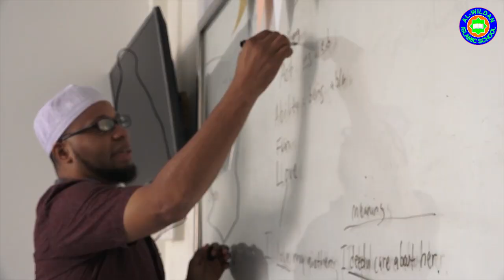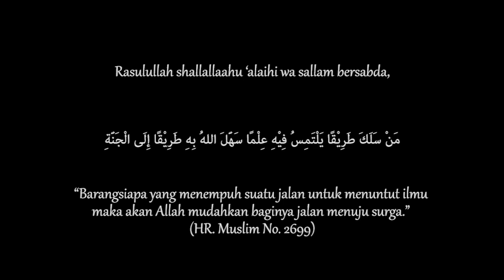KAJIAN TEMATIK : WASIAT ULAMA KEPADA PENUNTUT ILMU (🎙️ Ustadz Syafiq Muhammad Al Khatib, Lc. MA)